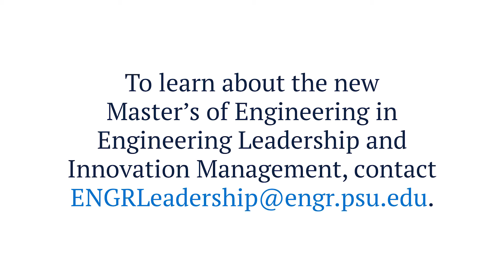The Importance of Leadership and Innovation in Engineering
Industry professionals discuss why leadership and innovation management skills are necessary for engineers and how the ELD program at Penn State prepares students for successful careers as engineering leaders.